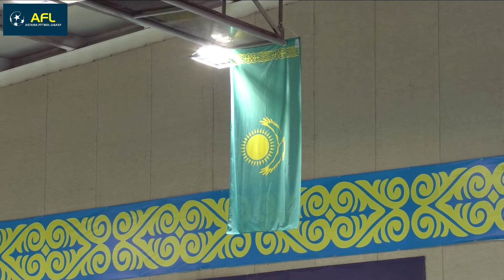Кубок AFL (футзал) Награждение